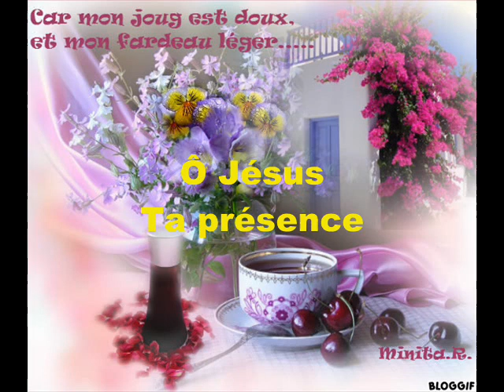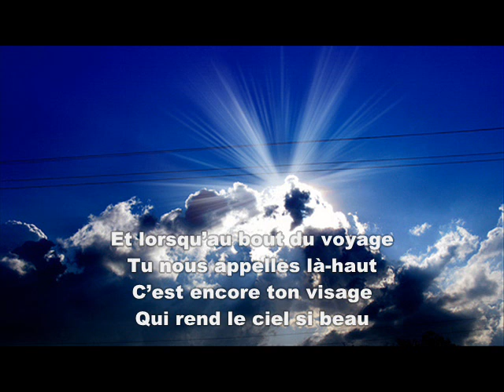Ô Jésus, ta présence 0001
Il nous est tant parler de stress et de toutes possibilités pour nous en sortir. Ecoutez ce chant, et vous trouverez le moyen dont votre coeur a besoin pour vivre mieux, même à notre époque.